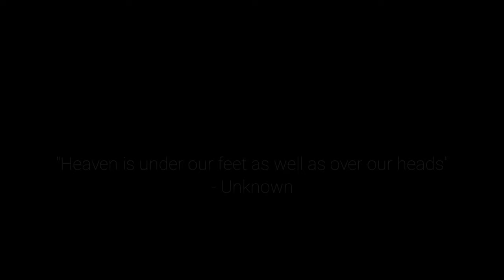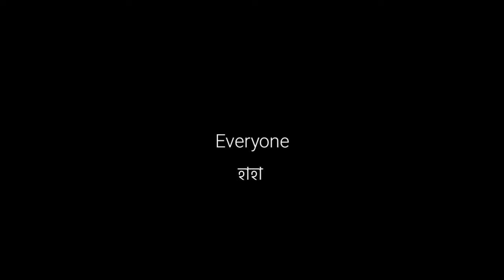A SUDDEN TRIP TO KALIMPONG | Last day at KALIMPONG visiting Hanuman Mandir and Lava & Rishyap in 4k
In this webseries we made a sudden plan to Kalimpong from Siliguri.
We visited ⤵️
Pujay Dara View Point
Delo kalimpong
Hanuman Mandir
Monestry
Lava
Rishyap
Suiside point kalimpong
During monsoon and after lockdown
In the month of August 2021
And will try some tasty foods also .

মামা ভাঙ্গে আর ভাই এর হটাৎ প্ল্যানে সবাই এবার kalimpong e , একসাথে আমরা এই webseries এ দেখবো - পূজায় দারা ভিউ পয়েন্ট
কালিম্পং এর ডেলো
হনুমান মন্দির
মনেস্ট্রি
লাভা
ঋষপ
আর সুইসাইড ভিউ পয়েন্ট
আর খাবো অনেক অনেক পাহারি খাবার দাবার
সঙ্গে থেকো ।

Some cab driver's of kalimpong ⤵️
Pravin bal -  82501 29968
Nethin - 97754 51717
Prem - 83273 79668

Hotel ⤵️
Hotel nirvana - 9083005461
Google link - 27°04'06.1"N 88°28'17.3"E

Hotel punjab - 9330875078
Google link - 27°04'07.7"N 88°28'16.8"E

COMPUTER AND ROOM SETUP ⤵️

KEYBOARD & MOUSE
HOME THEATRE
RGB LIGHT STRIPS
NEON SIGN
Wall Shelf Rack
Wall Photo Frame
FAIRY LIGHTS

Come and join the carzy journey of my life and be a part of this family ❤️